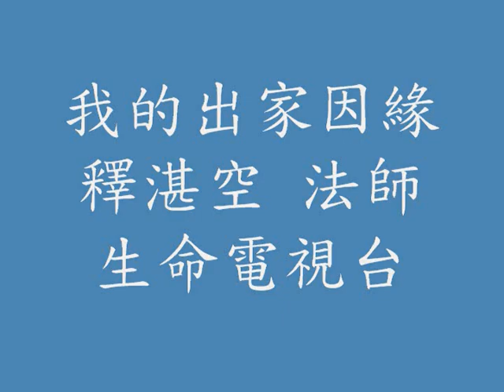我的出家因緣2/釋湛空法師/生命電視台(大覺同心會)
釋湛空法師受 生命電視台專訪資料影片.
更多.